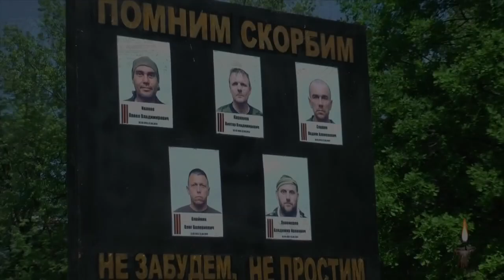Новороссия - Леонид Корнилов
НОВОРОССИЯ

Сиротеют дома ополченцев.
Горсть земли и поклон до земли.
Жили бедно, но умерли честно, -
Это всё, что покуда смогли.
И отдали последние силы
Той мечте, что зовёт и зовёт:
Новороссия -- образ России,
О которой мечтает народ.
До которой последнего шага
Не хватало всегда... И опять
К справедливости вечная тяга
Заставляет идти умирать.
За Россию, какой не бывало,
В безответно любимой стране
Сколько верило, столько и пало
В бесконечной гражданской войне.
За декреты про землю и волю...
За звезду без креста... За Донбасс...
Отзывается старою болью
Новороссия в каждом из нас.
Снова верим во  власть без обмана,
В то, что жизнь не дороже идей,
Что прольётся небесная манна
На простых работящих людей.
И в рождение новой России -
Вековечной народной мечты -
Верим так  безнадежно и сильно,
Как цветут на могилах цветы.
Только траур до дыр не носите
И не плачьте над «ратью святой»...
Новороссия станет Россией.
А мечта так и будет мечтой.

23.05.14 г.
Леонид Корнилов